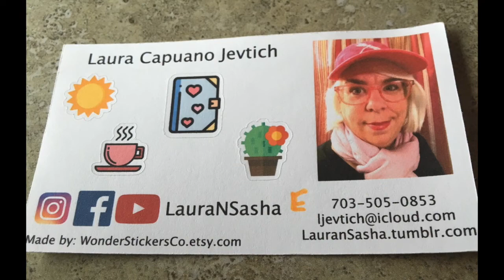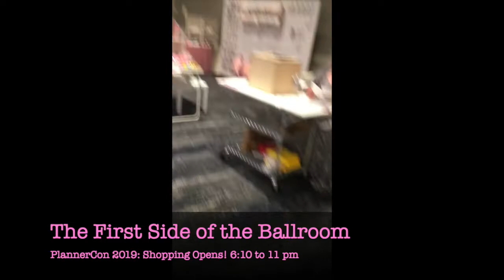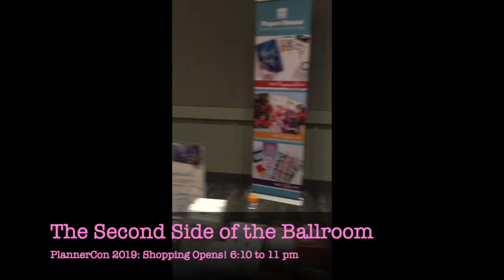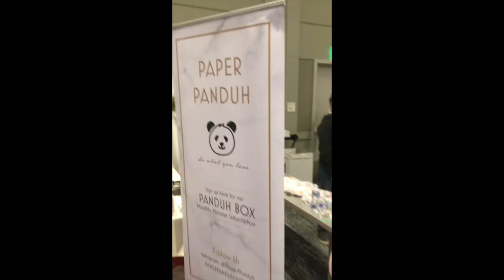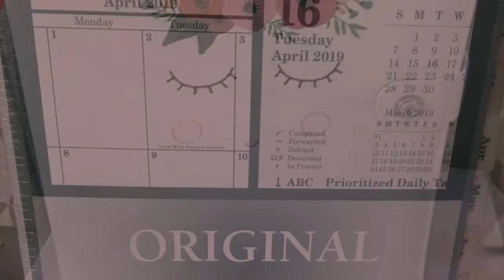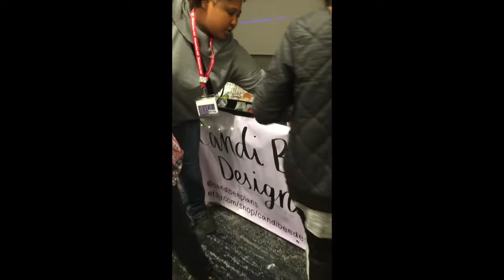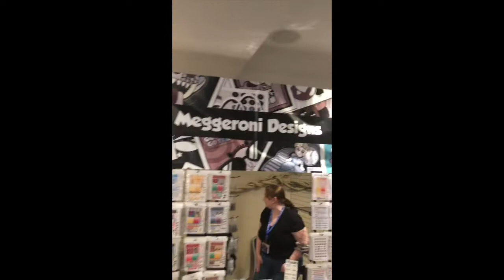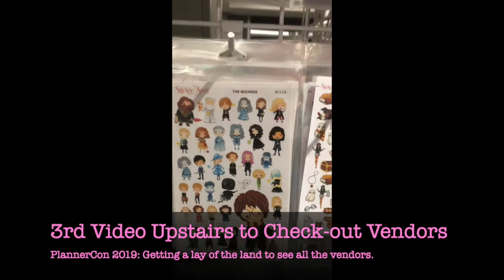Before PlannerCon 2019. The Day of Firsts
LauraNSasha All Over: Before PlannerCon 2019. The Day of Firsts: First Planner Conference, First PlannerCon, First VIP Luncheon, First Meeting the Organizer of PlannerCon, & Meeting Fabulous People

People Met on the first day:
Lyndsie Lopez
Kā Riley
Jean DiGiacomo
Louise Umeki
Stephanie Fleming
Claudia Robbie
JoAnn Cooper
Katie Scarlett
Leanne Huerta
Yanira Rodriquez
Kelly
Paula
Tamara Johnson
Amy Tangerine
Kimberli Fleming-Alexander

To make the video (for the third time...hahaha to get it not so crazy as a stabilization (made me sick watching it) and uploaded for YouTube, I used my iPhone 6s and my MacBook Pro laptop:

Amazon MacBook Pro
Amazon iPhones

I used two different tripods to get some of the angles right. Didn't always work, but I keep trying:
Joby Gorilla Tripod
Dolica Tripod

Planner Setups and Referrals
Carpe Diem A5 Robin's Egg Planner

I've bought everything with my own money and not theirs. Other links may get you a discount if you use my name: Laura Jevtich, I think it is hard enough, people probably won't steal it, right?
I was also not able to find every vendor/sponsor/speakers' websites, etsy shops or whatever. The more that I can thank them for making PlannerCon 2019 awesome, the better.

Amy Tangerine: Book: Craft a Life You Love
The Gilded Roo:
Thirty One Gifts:

NEW: Etsy shop is now up!
There is not much on there, but ultimately, there will be.